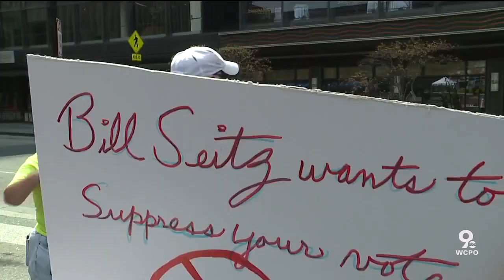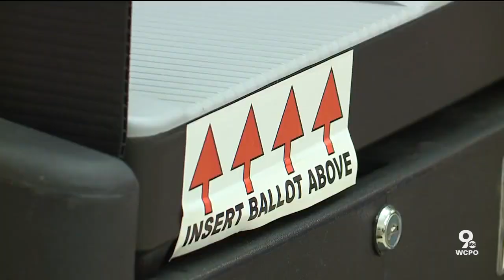Fountain Square protesters target Ohio bill limiting early voting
Activists from the Ohio Democratic Party, NAACP and voters’ rights groups stopped people in Fountain Square Friday afternoon to ask: Did they know that a bill moving through the state legislature could change the way all Ohioans vote?